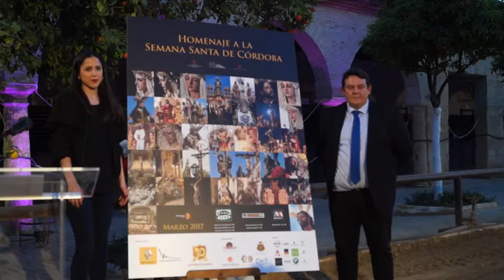ACTO EN CABALLERIZAS REALES DE CÓRDOBA HD | Córdoba Cofradiera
Acto desarrollado en las Caballerizas Reales de Córdoba por iniciativa de Atresmedia Radio con motivo de la presentación del cartel y el programa de Semana Santa en cuya concepción hemos tenido el gusto de colaborar, con la participación especial de nuestros compañeros de Fococor, a los cuales les agradecemos especialmente la misma. Igualmente quisiéramos agradecer y felicitar su decisiva intervención en este acto a la Banda Caído y Fuensanta de Córdoba quienes en conjunción con el espectáculo ecuestre y en solitario, conmovieron a un público que superaba el millar de espectadores. También quisiéramos agradecer la presencia del Ayuntamiento de Córdoba, de la Agrupación de Cofradías Córdoba y del Cabildo de la Catedral de nuestra ciudad, que también tuvieron su peso en el acto. Agradeciendo en general a todos la participación en este acto tan especial en el que hemos tenido el gusto de colaborar, les dejamos este video. Gracias a todos por este gran día.